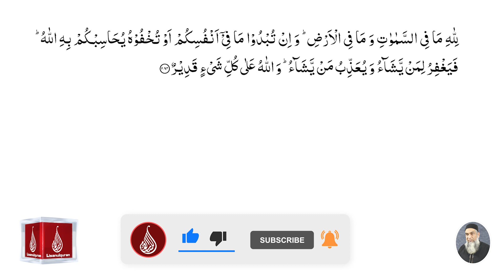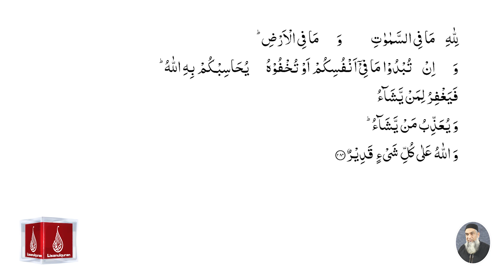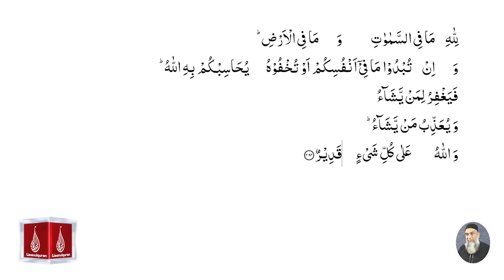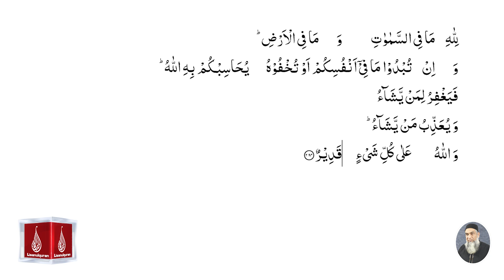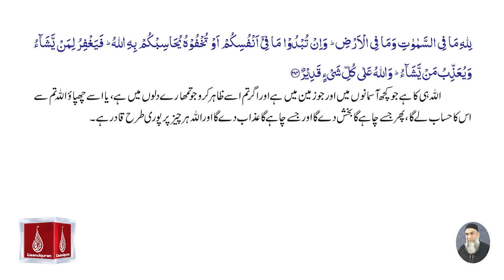Surah Al baqarah Ayah No.284 (A'raab-ul-Quran)